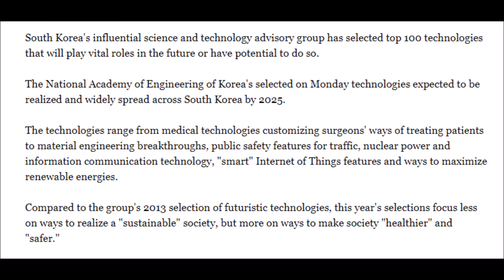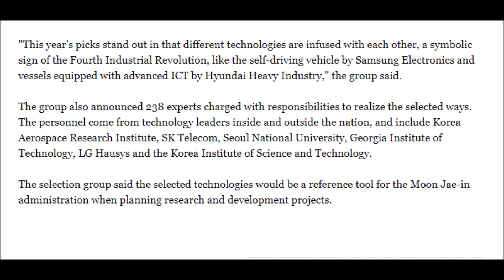Top 100 future technologies selected in South Korea